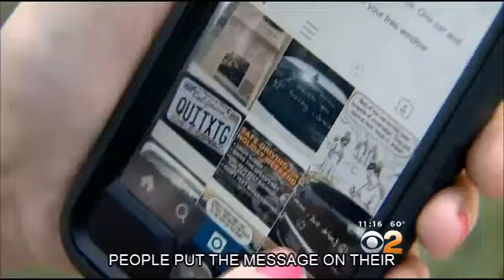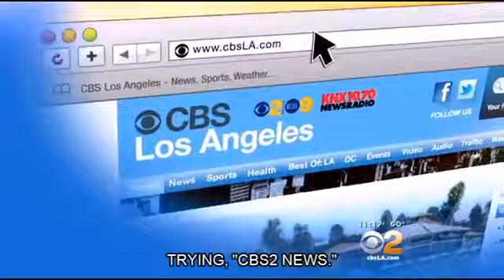Jewish Mother Makes Visible Plea To Drivers ‘Don’t Text And Drive’